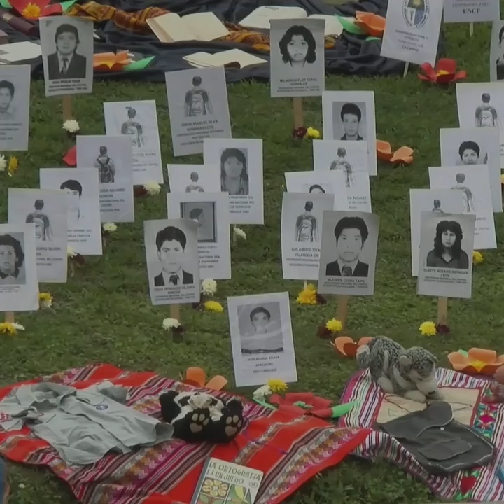Montoya y Cueto terruquean a integrantes del nuevo Gabinete Ministerial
Congresistas de Renovación Popular volvieron al ataque.
A menos de 24 horas, terruquean sin fundamento a nuevas integrantes del Gabinete Ministerial.